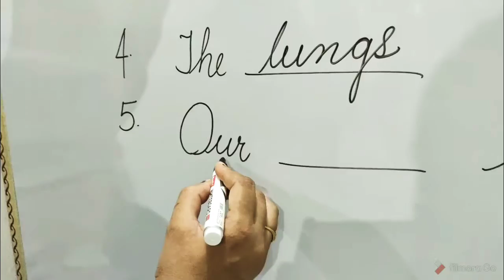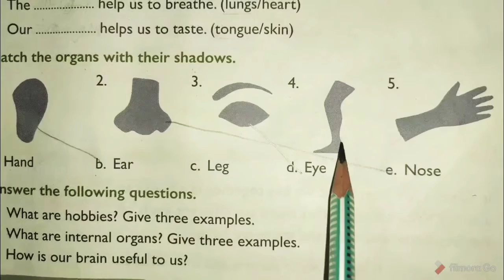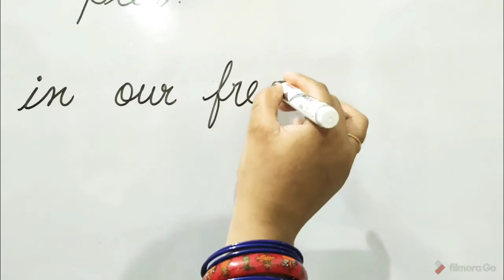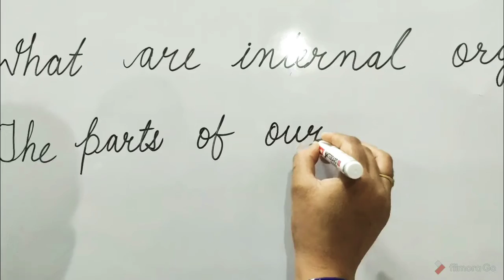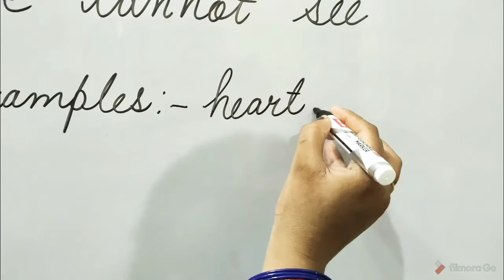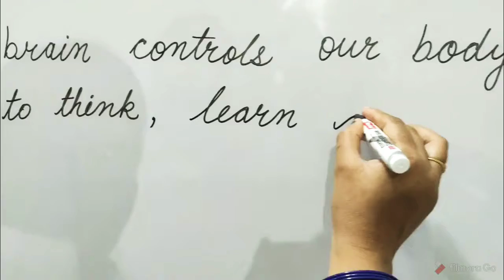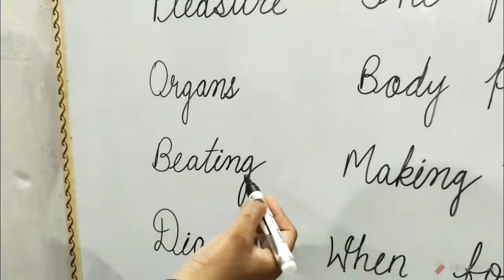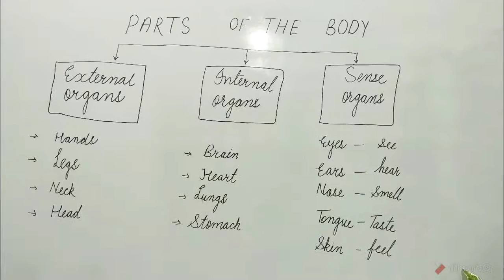ICSE EVS | EXERCISES OF CHAPTER 1 - ME AND MY BODY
Fill in the blanks, Match the following,  Question-answers, Word-meaning, Flow chart, etc.